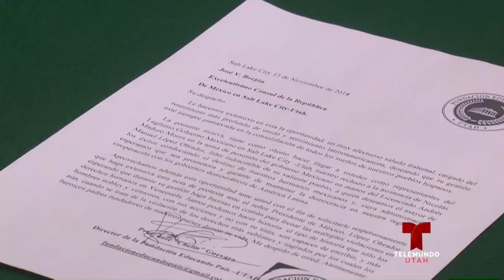Venezolanos piden solidaridad a gobierno mexicano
Venezolanos manifiestan rechazo y piden solidaridad al gobierno mexicano.